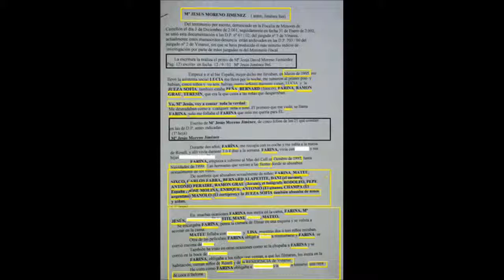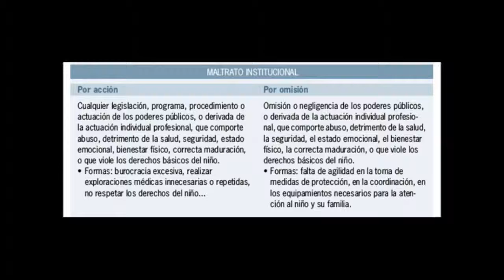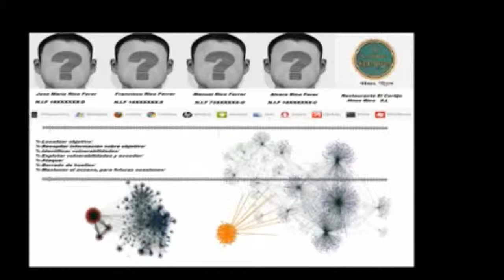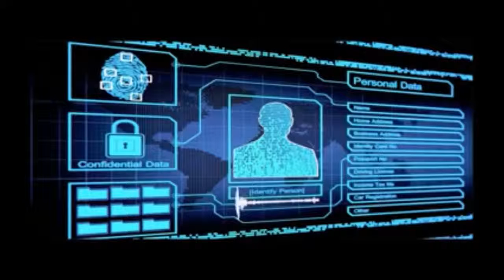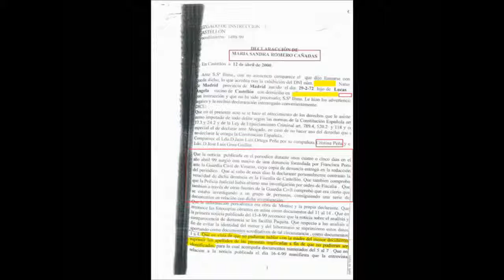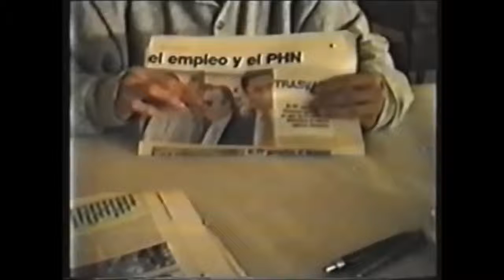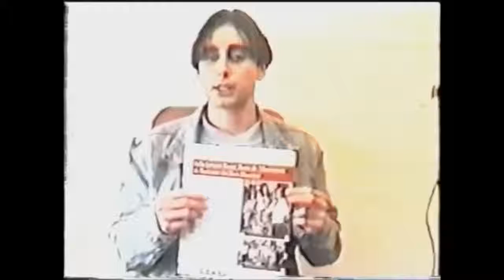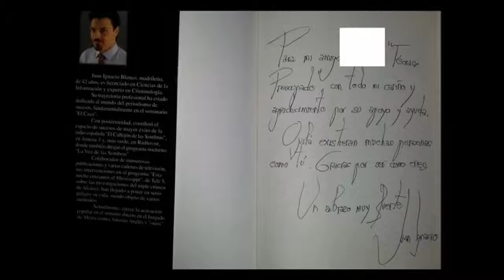El Caso Bar España 2º Parte - Documental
Se ríen de vosotros. Os voy a decir lo que pasa aquí y no lo vais a creer, lo sé; así que es inútil, pero es para demostrarle a estos quién soy; porque yo he sido humano natural como vosotros; antes de estudiar profundamente y cumplir la Biblia; y sé cuál es vuestra naturaleza. Para aquellos que hayan investigado el caso les voy a revelar algo. Sé que han tenido problemas, acoso, persecución, avisos... Todos. ¿A qué sí? Simplemente con visitar estos vídeos de You Tube. Y todos habrán pensado: ¿Tendrá esto que ver con mi investigación? Imposible, esa red no puede estar tan extendida". La Verdad es que esa red está muy muy extendida, en todo el mundo. ¿Habéis oído hablar de los ángeles caídos? Estos son. ¿Es el tal Fabra y sus compinches Satanás y sus seguidores? El caso es que son una unidad de operación especializada en lo que explicaré. Ellos mismos divulgan estas noticias falsas. ¿Para qué? Para demostrarle al Creador Supremo que no valéis nada, ya que de valer, lógicamente acabaríais con Fabra, como sea. Puesto que sois tan culpables como él, al dejarlo libre para sus "fiestas". ¿Comprendéis? Está bien explicado. Pero no lo podéis asimilar. Porque no conocéis quién es el Creador, ni quién es el Diablo, ni por qué cayeron un tercio de los ángeles. Las mismas iglesias, todas, le pertenecen a Satanás y os confunden en las Escrituras, las que son difíciles de comprender y exige una petición de Sabiduría al Creador para dar a los demás. Ellos están en todas partes, en todos los países y clases sociales. Son un tercio de miríadas de miríadas, es decir, muchísimos millones. Aparte está la masonería, que son humanos literalmente vampirizados por el Diablo y sus ángeles e igualmente colaboran con ellos en todo tipo de asuntos; a cambio de poder, dinero... Estos pobres, no saben lo que les espera. Y a todo aquél apartado de la Biblia, igualmente. Porque para la Justicia, quien cree que Fabra es un asesino de niños y lo deja operar está implicado, en complicidad. Así es en la Tierra y también en el Cielo. Y en cualquier parte, la Justicia, es la Justicia. Y pronto tendrá su ejecución. Así los reviento a estos, por la Palabra. Probablemente, querrán borrar este mensaje, ya que pudiera despertar a más de uno. En tal caso, que recuerden lo que les está pasando a aquellos que lo han hecho.
Nadie tiene los cojones, en ninguna parte de la tierra, de enfrentar a esta cofradía depravada de políticos, empresarios, jueces corruptos, más políticos, funcionarios corruptos, y gentuza de la TV y del cine, que promueven o elaboran leyes solo para protegerse entre ellos mismos y que conforman una élite de alma putrefacta donde la pedofilia, el nepotismo y la homosexualidad (asumida y no) campean como jinetes apocalípticos.
pobres críos...estoy flipando. y la sociedad calladita. mientras haya futbol y tapas para todos a los Españoles se les pueden hacer lo que les da la gana, nunca saldrán a la calle, ni para eso, ni para la corrupción, ni para el fraude de las elecciones, calladitos y en casitas todos, sin verguenzas!